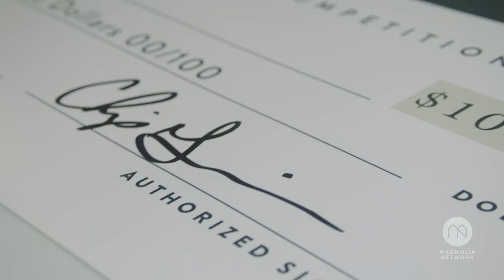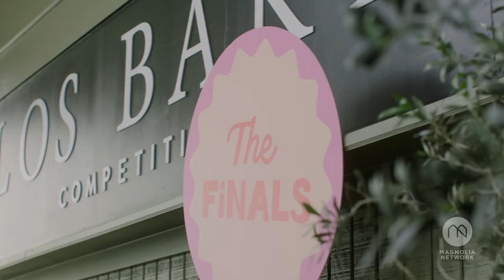Silos Baking Competition - Official Trailer | Magnolia Network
Home bakers travel to Waco, TX for a competition that celebrates the joy that comes from time spent in the kitchen. Competitors try to perfect a favorite recipe for a chance to have their treat featured at Magnolia's Silos Baking Co. and win $100,000.

Stream all episodes of SilosBakingCompetition on MagnoliaNetwork on @StreamOnMax and @DiscoveryPlus.